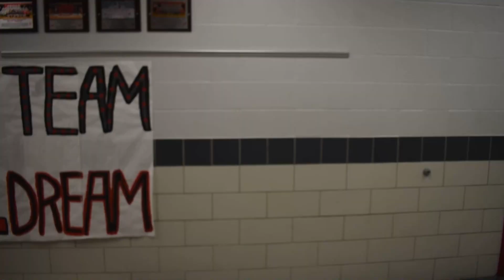Rocket Corner S8E35